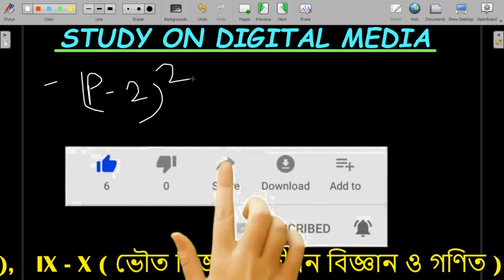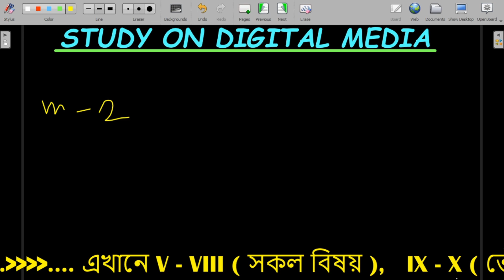CLASS 7 MATH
পশ্চিমবঙ্গ মধ্যশিক্ষা পর্ষদের সপ্তম শ্রেণির গণিতের অধ্যায় 12 (কষে দেখি - 12.2) - এর সমাধান পর্ব - ৩